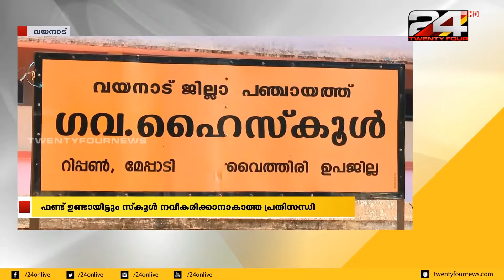ഫണ്ട് ഉണ്ടായിട്ടും സ്‌കൂൾ നവീകരിക്കാനാകാത്ത പ്രതിസന്ധി